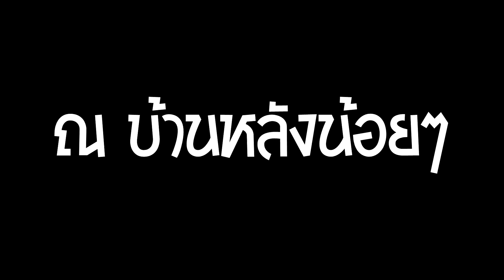Scrap Mechanic #4 - จรวดสู่โลกใหม่ ft. Boom GoldenCloud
นับเป็นครั้งแรกของการร่วมมือกันของสองเด็กช่างสร้าง ระหว่าง Jonathan Padzang และ Boom GoldenCloud ซึ่งมีอุดมการณ์เดียวกันคือ "สู่ความเวิ้งว้าง...อันไกลโพ้นนนนนนนนน" จะไปได้ไกลแค่ไหนนั้น โปรดติดตาม

ลองแวะมาดูได้จ้า ช่อง GoldenCloud